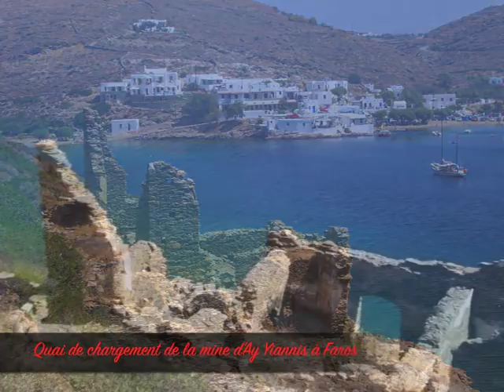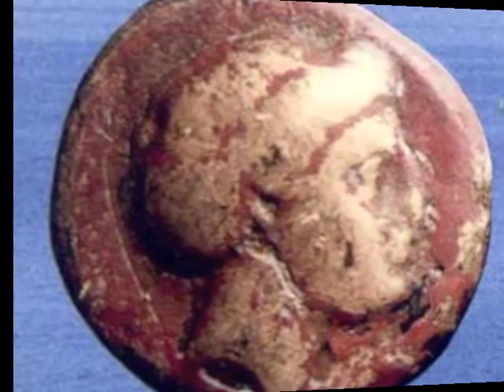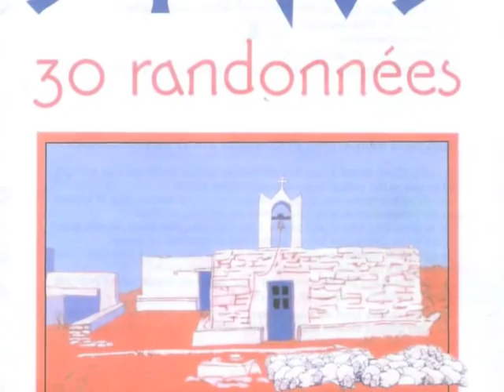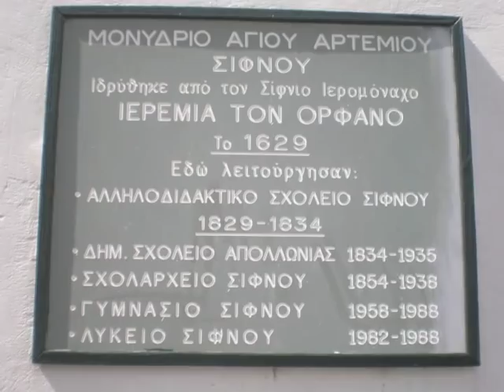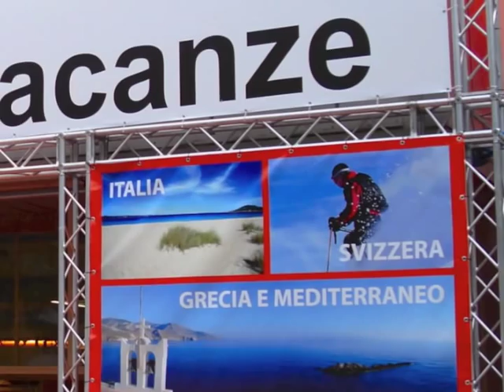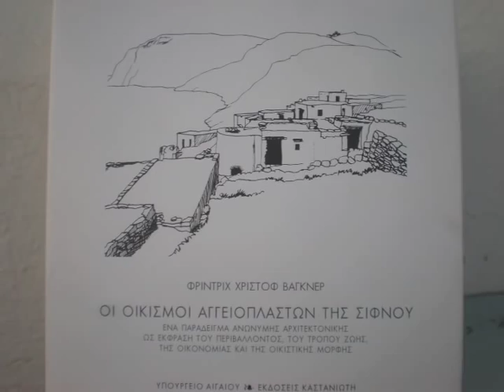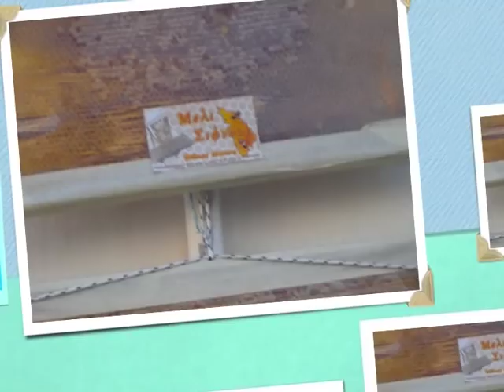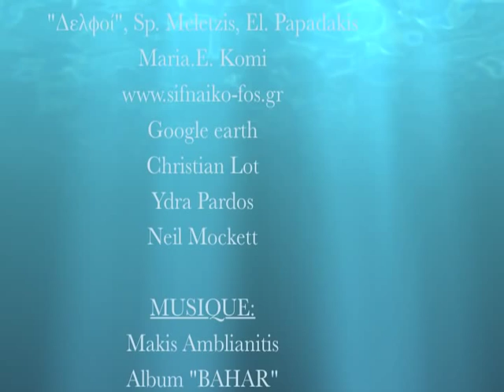Notre Sifnos (2014)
Tout ce que vous devez savoir sur notre île en 30 minutes